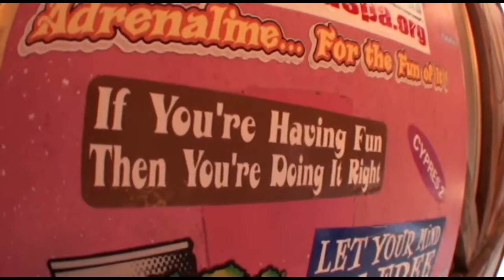Deb - Jumps at Skydive New England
Deb - Makes a jump at Skydive New England